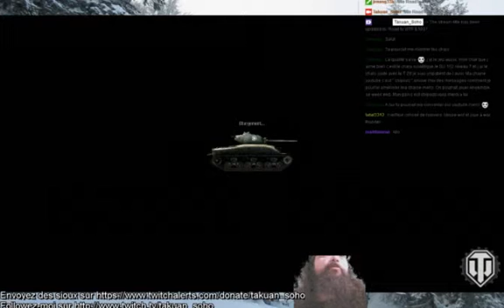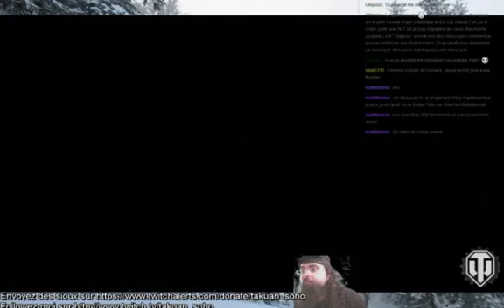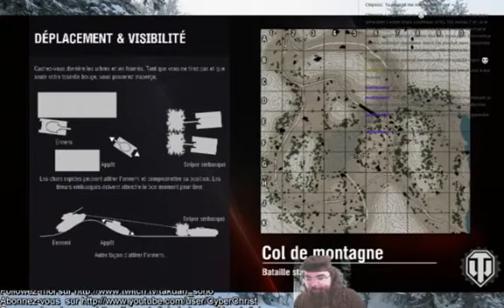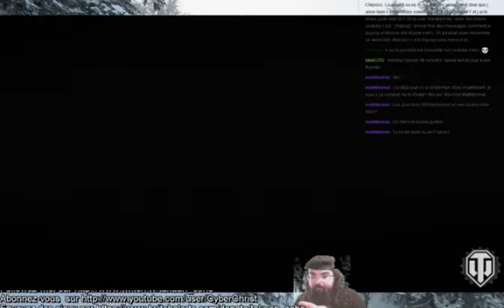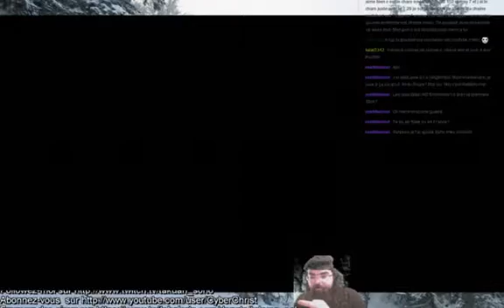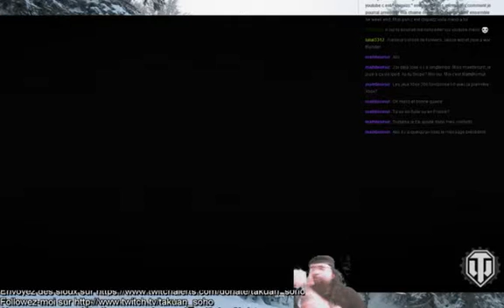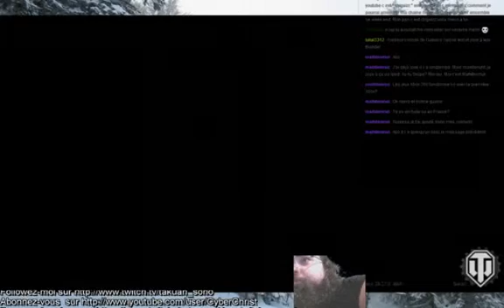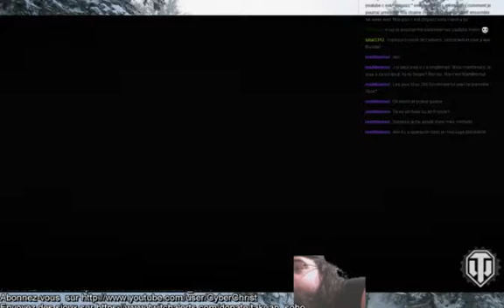WoT 360: Road to WTF E100 ! #21